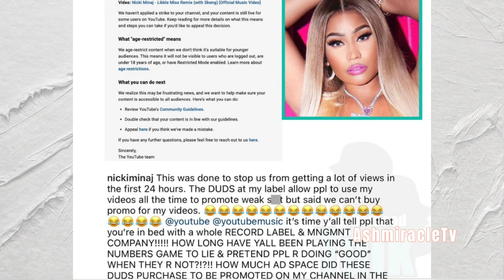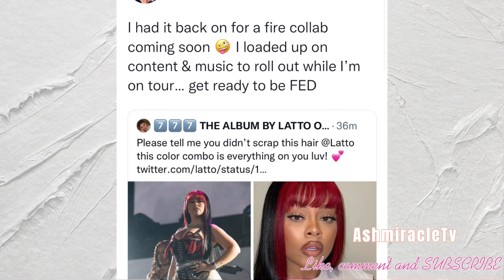Who wants NickiMinaj 0UT|dab@by PUNKS Meg|LATT0 X Bardi &MEG X R!hanna Comin|D0JA QUEEN OF B*llB0ARD